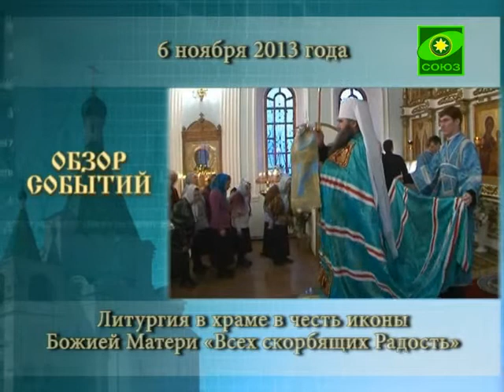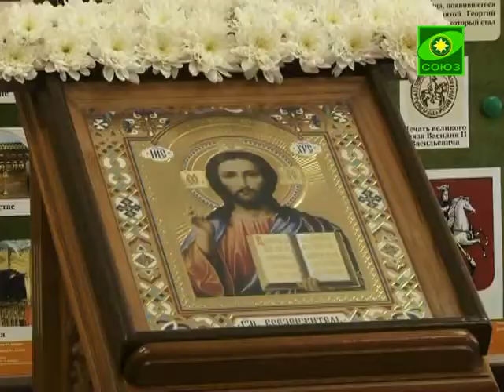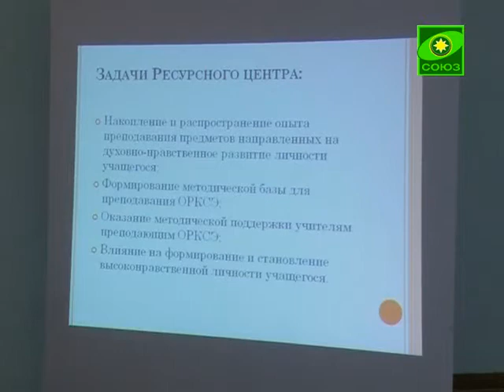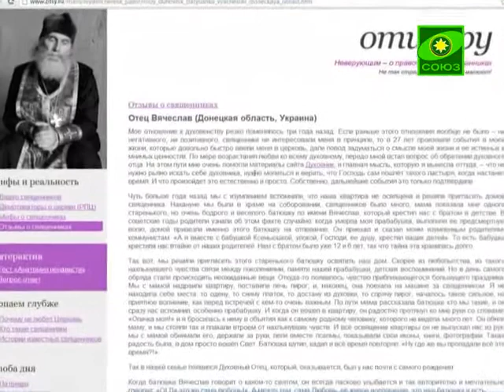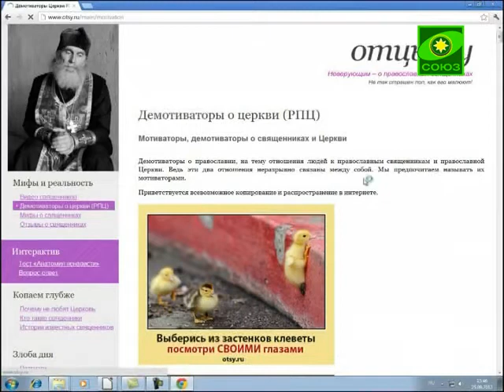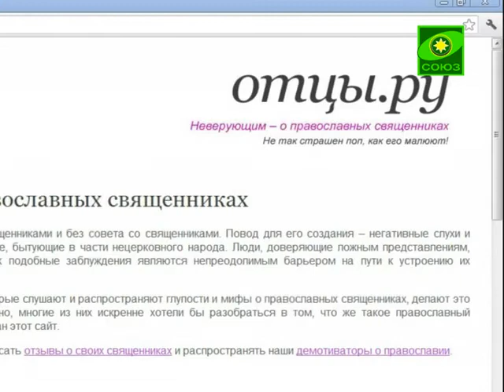Источник жизни (Н.Новгород). Выпуск от 2 декабря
Передача о духовной литературе на телеканале Союз